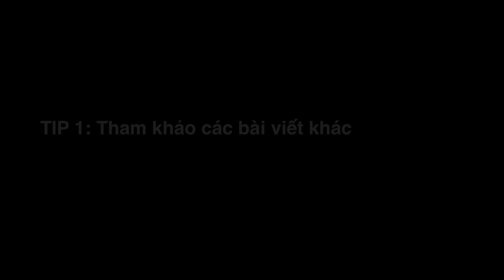BÍ QUYẾT VIẾT LUẬN TIẾNG ANH XIN HỌC BỔNG | VLOG 45 | Vân Possible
* Bí quyết học tiếng Anh hiệu quả *

TIP 1: THAM KHẢO BÀI VIẾT CỦA NGƯỜI KHÁC & PHÂN TÍCH
TIP 2: XÂY DỰNG VỐN TỪ & CẤU TRÚC CÂU ĐA DẠNG.
TIP 3: XÂY DỰNG BÀI VIẾT CỦA MÌNH TỪ MỘT CÂU HỎI CỐT LÕI.
TIP 4: DÀNH NHIỀU THỜI GIAN CHO VIỆC VIẾT
TIP 5: PROOFREAD + SUPPORT GROUP
TIP 6: VIẾT & VIẾT & VIẾT

** Thông tin về thầy Matt: ( nhớ nói bạn của Vân Possible sẽ được giảm giá khi học )